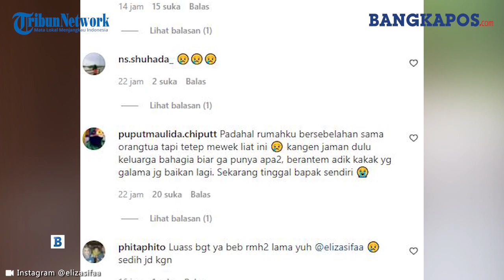Kenang Masa Kecil di Rumah Orangtua, Wanita Ini Kepikiran Kesepian Orangtuanya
Sebuah viral video memperlihatkan seorang wanita kenang masa kecilnya di rumah orangtuanya.

Video ini dibagikan oleh akun Instagram @elizasifaa, Minggu (31/1/2022).

Tampak dalam video seorang wanita berkunjung kerumah orangtuanya. terlihat wanita itu mengenang masa kecilnya dirumah itu.